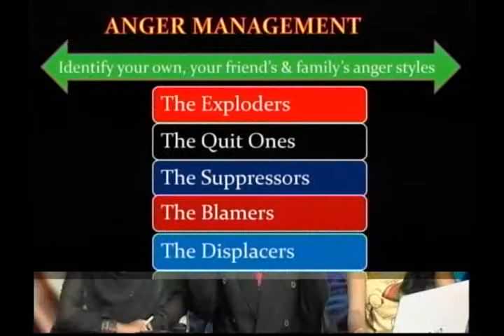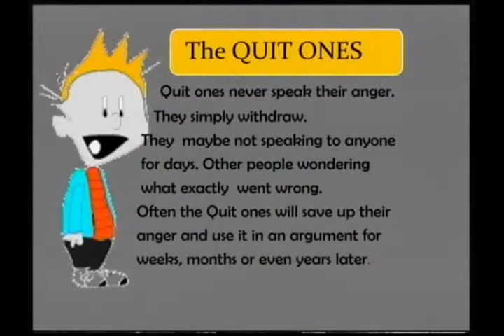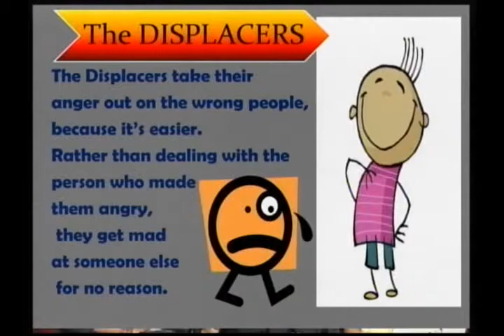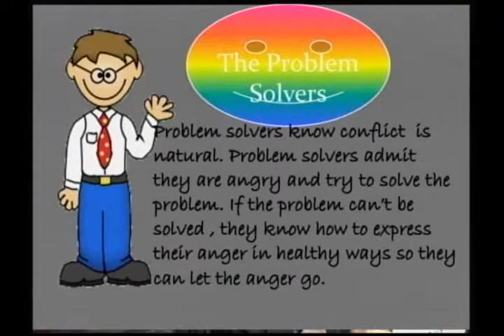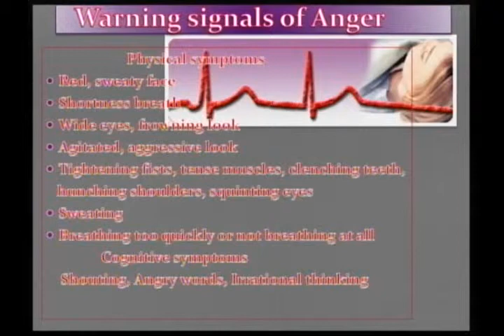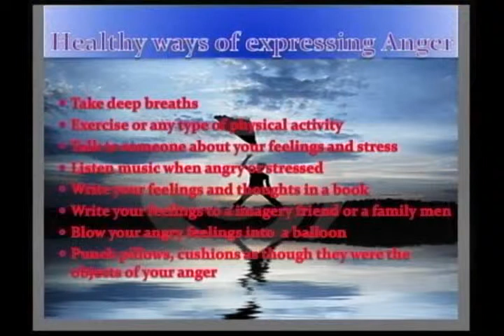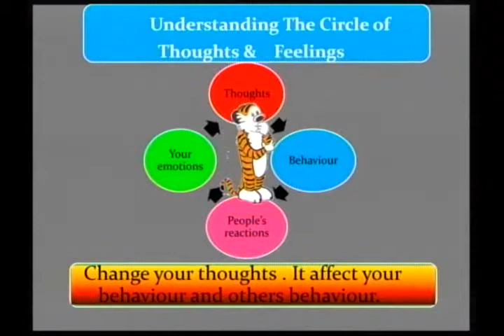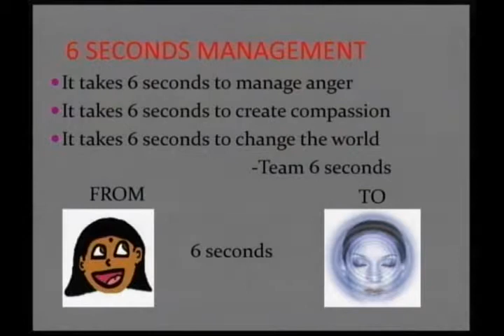ANGER MANAGEMENT-KRANTIKAR -PSYCHOLOGY & HYPNO THERAPY